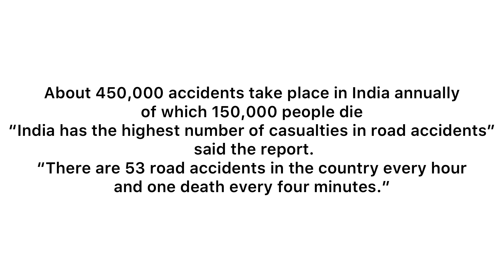Help it’s a Accident Death जीवाला किंमत आहे का? Road safety | Transportation Facilities are great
Friends please be safe

चला हवा येऊ द्याचा बघितला का??
नुसती हाश्या

अचानक समोर chala hawa yeu dya latest show दिसला मग काय मज्जाच की.
kothrud mohastav चला हवा येऊ द्या